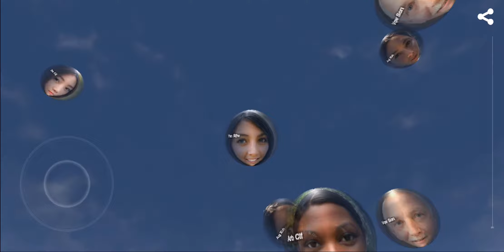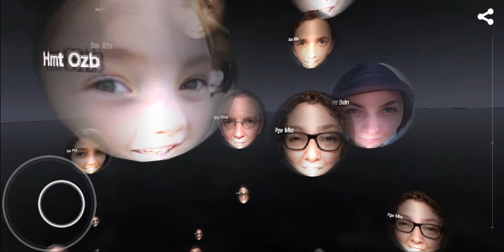Friends - AI Generated Portraits - Mobile App Interface for Network-Based Installations by Marc Lee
Friends is 360° VR Mobile Art App as Interface for a Network-Based Installation which is using AI Generated Portraits. In museums, galleries and media art festivals the Mobile App Display can be projected on one or more walls in the exhibition space.

Media: Mobile App as Interface for a Network-Based Installation

NVIDIA got the world talking in December 2018 after showing off a new AI that can create ultra-realistic photos of people who don’t actually exist. Friends is playing with this massive amount of AI-generated ultra-realistic photos and offers a novel and fascinating way of experimenting with machine learning and automated AI-generated content that is not limited to face generation.

Using a mobile phone or tablet, countless faces constantly looking at the me, observe me from all directions. These rather ordinary looking portraits, they’re all fake. Not in the sense that they were Photoshopped, but rather they were completely generated by artificial intelligence. None of these people actually exist.

The project looks at the idea of rigged systems from different points of view, from turning the profiling and modelling tools back toward the platforms that enable them, through the potential to disrupt the world of photography, to the field of surveillance – here AI is literally monitoring us and ethics related to technology.

Mobile App
Each portrait is randomly integrated into the app via http requests and are constantly looking at the me. Each portrait receives a random first and last name, three letters each. The animations and sounds follow the movements of the user: the virtual environment rotates when the user rotate the device. The sky appears when the device is moved upwards. By tilting the device downwards, the floor appears. The virtual environment is endless and can be navigated in every direction.
The sound is composed for the app and reacts responsive to all these movements and navigation speeds.
The Mobile App display can be projected on one or more walls in the exhibition space.